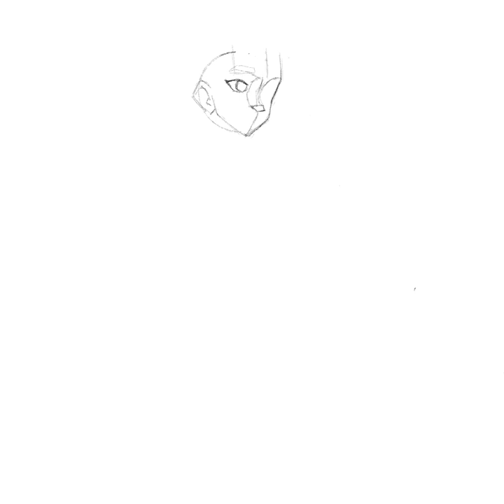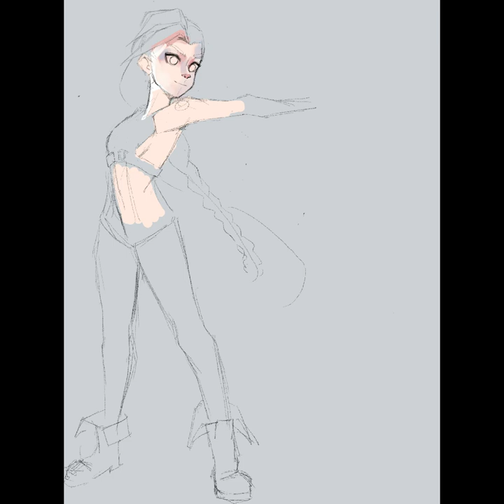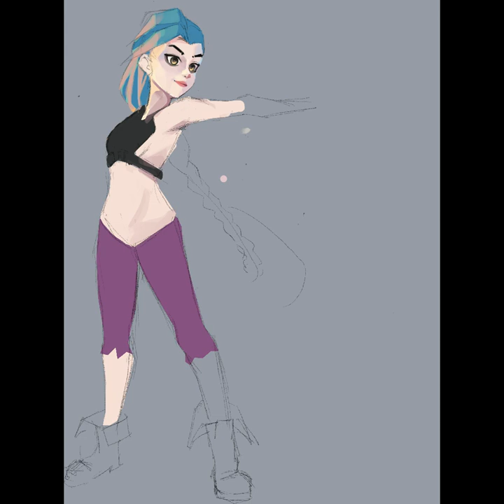Jinx - Arcane drawing timelapse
Made in Procreate on iPad Pro.